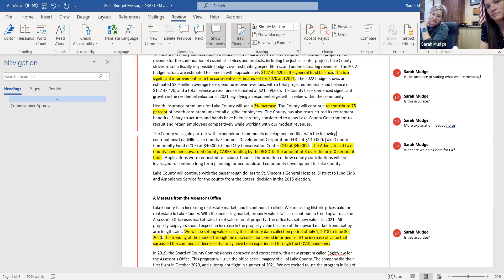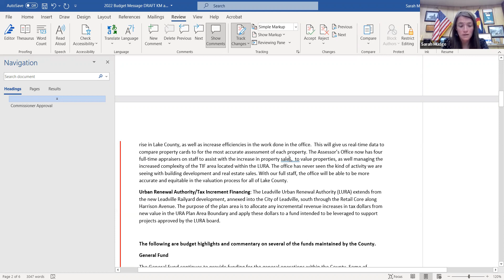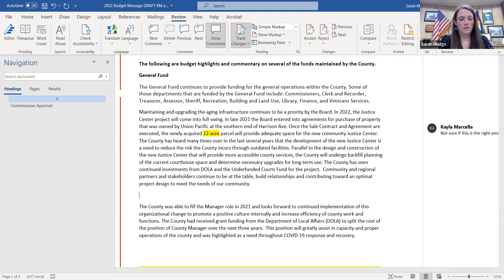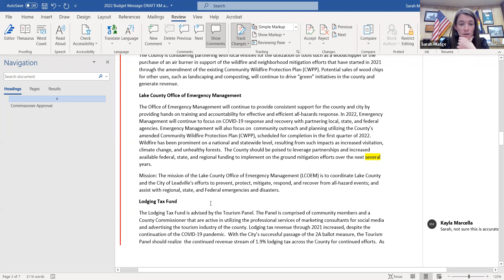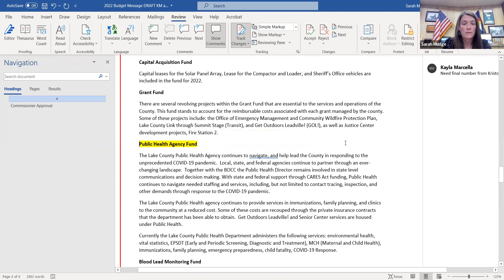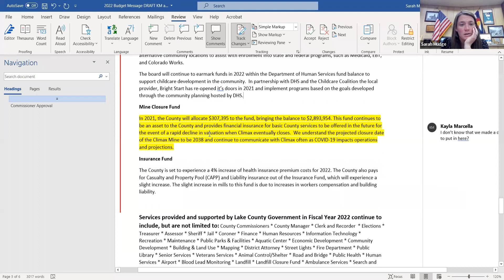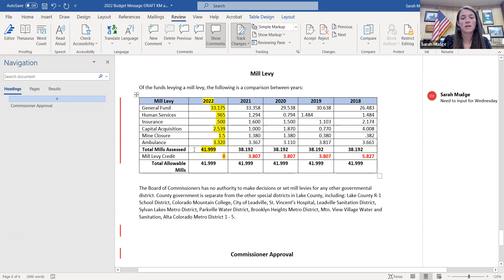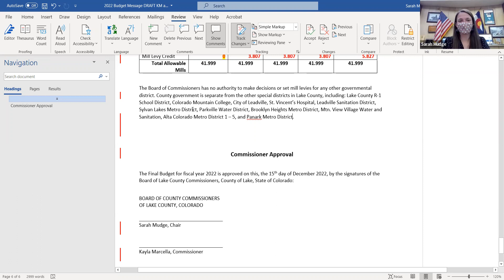Lake County CO 12-15-2021 BOCC Special Meeting for Adoption of the 2022 County Budget